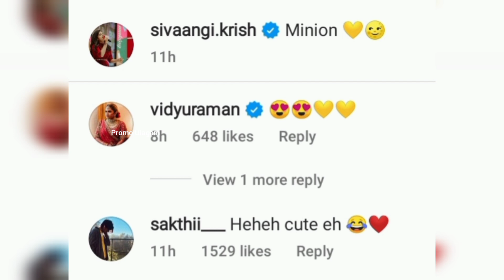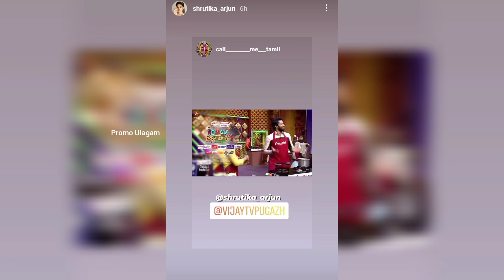naa🥺🙏 ivangalukaaga❤🤧 romba naal💝💫 wait panen❣️🙈 Shivangi 💞 Ashwin 💜 Latest Instagram ❤ Stories